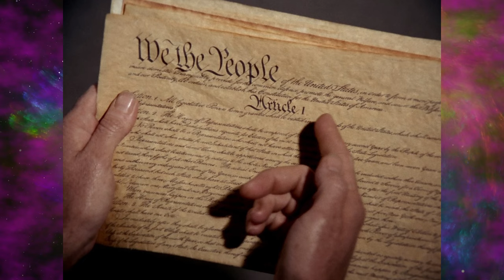Starfleet's Best and Worst Captains | Best 5, Worst 5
The frontman of the Trek franchise. We're diving into the best and worst captains in Star Trek history.